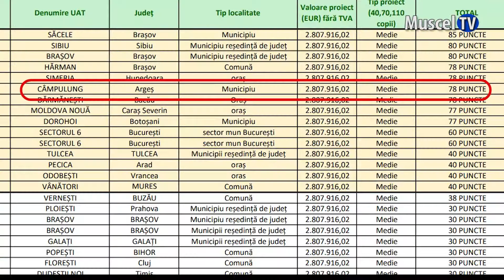Jurnal MUSCEL TV 23.09.2022 Contracte de investiții pentru Câmpulung semnate de primarul Lasconi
Primarul Elena Lasconi a anunțat că a semnat două contracte de finanțare pentru două proiecte importante pentru Câmpulung. Este vorba despre construcția creșei de la Colegiul Național „Carol I” și consolidarea drumului din cartierul Chilii.